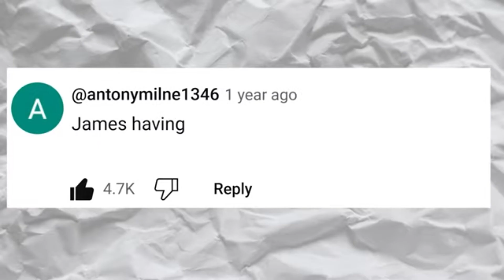My Thoughts on Tattoos but it's only when he says "tattoo"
your welcome for this great video i'm totally not running out of video ideas